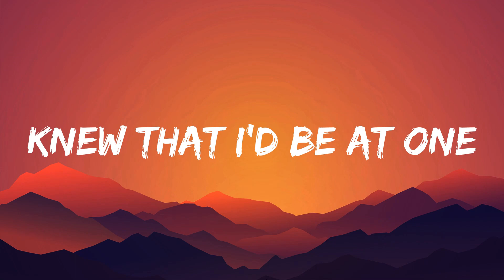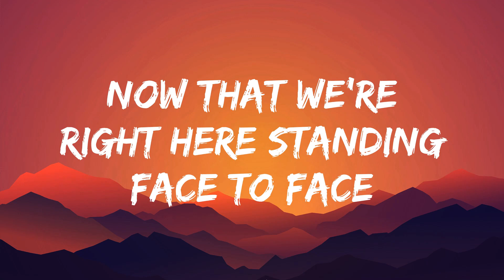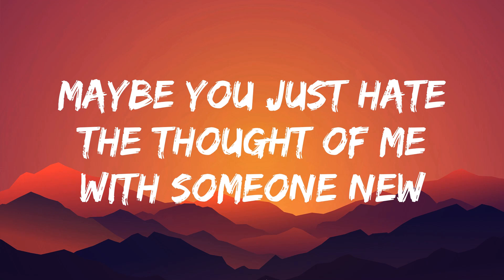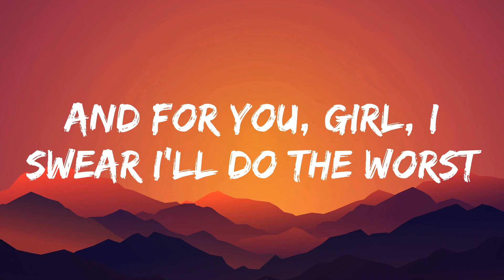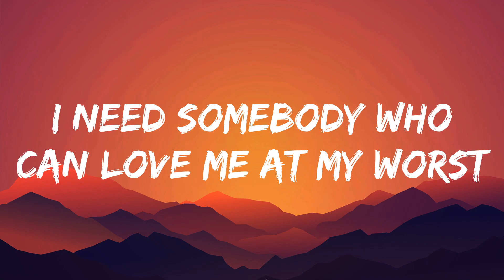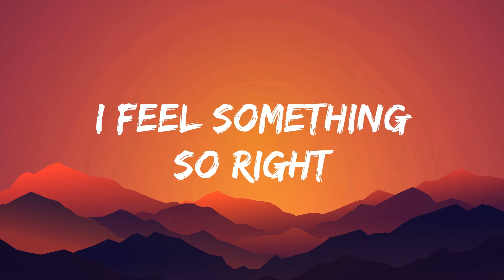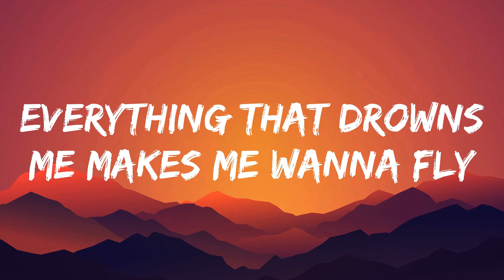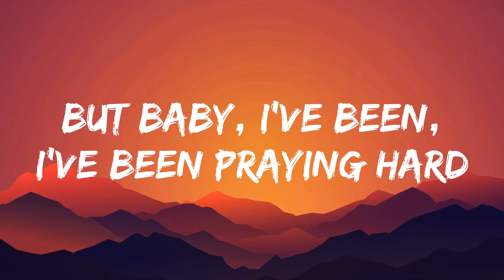Attention - Charlie Puth (Lyrics) | At My Worst - Pink Sweat$, OneRepublic,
[Intro]
Woah-oah, hm-hmm